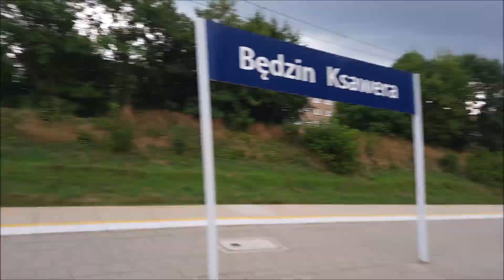(031) Przystanek kolejowy - Będzin Ksawera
Krótki pobyt na przystanku Będzin Ksawera zaowocował nowym materiałem na kanał. Niestety zdjęcia na końcu materiału archiwalne bo ...zapomniałem wziąć baterię do aparatu...

Na filmie zobaczycie przejazdy pociągów Kolei śląskich, PKP EIP, TLK Bolko oraz IC "Silesia", a na samym końcu gratis luzaki EU07 Rail STM.